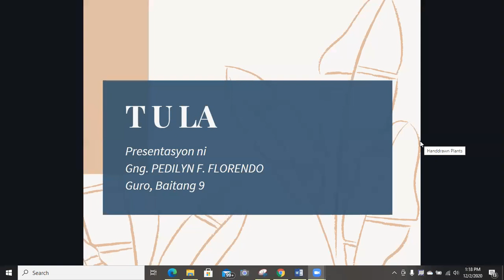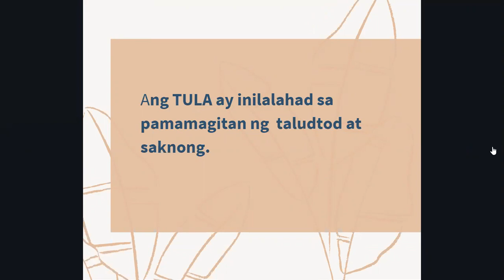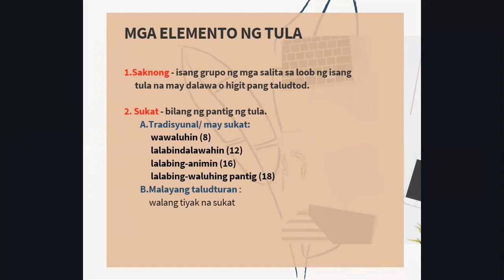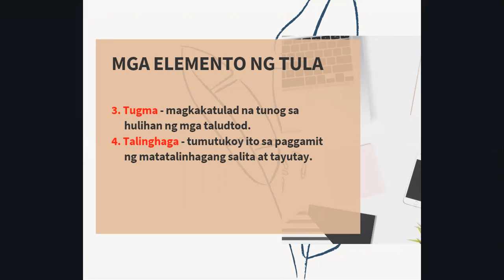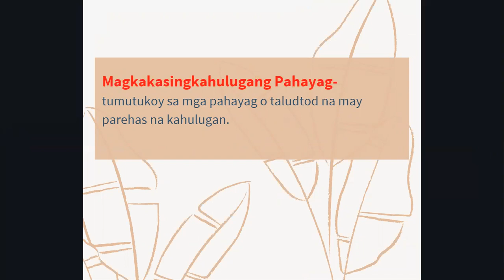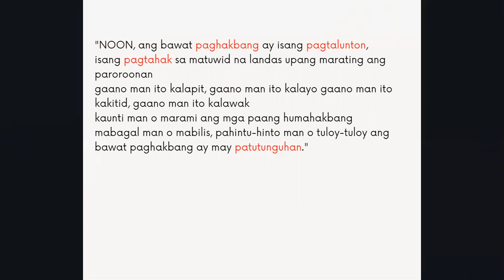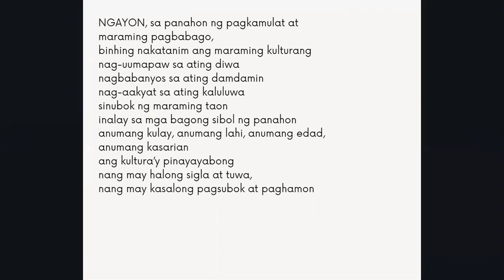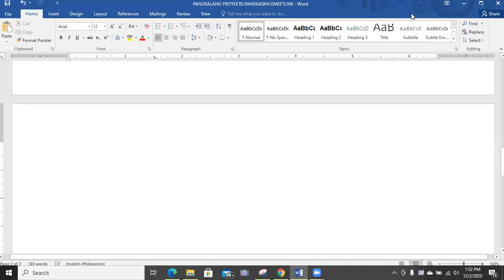TULA - Elemento, Magkakasingkahulugang Pahayag at Paglalahad ng Pananaw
TULA MULA SA TIMOG-SILANGANG ASYA
UNANG MARKAHAN
MODYUL 5

Matutulungan ka ng pagtalakay na ito upang unawain ang iyong modyul.